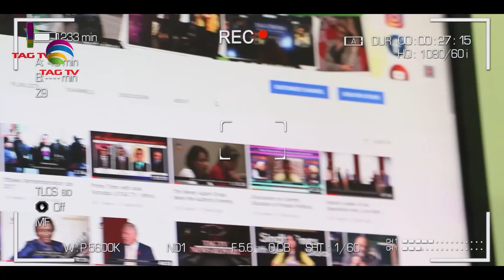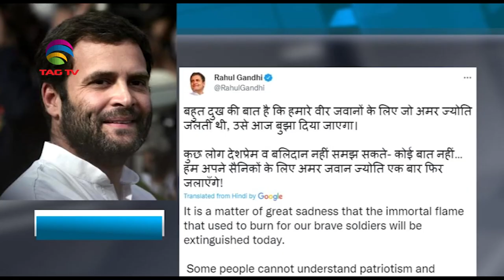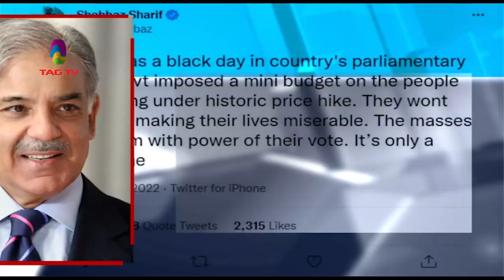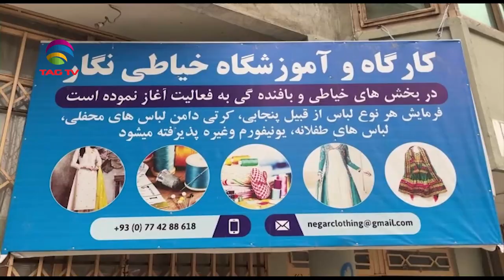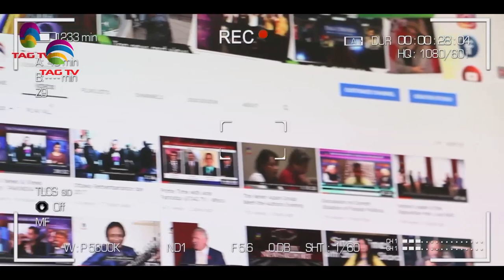India Gate's eternal flame merged with torch at National War Memorial I South Asia Newsline